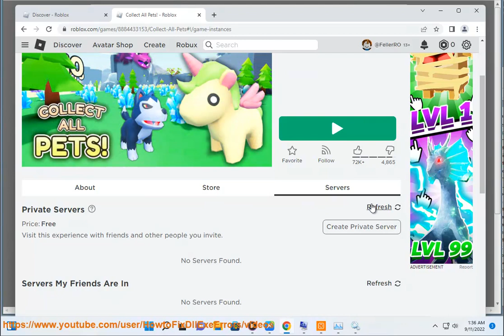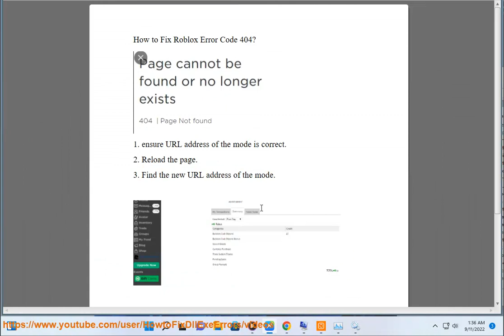Fix Roblox Error Code 404 (2023 udpatd)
Here's how to Fix Roblox Error Code 404:

* **Check your internet connection.** Make sure you are connected to the internet and that your internet connection is stable.
* **Restart your Roblox client.** Sometimes a simple restart can fix this issue.
* **Check your Roblox settings.** Make sure your Roblox settings are correct. You can find your Roblox settings by opening the Roblox app and clicking on the Settings gear icon.
* **Update your Roblox client.** Make sure you have the latest version of the Roblox client installed. You can update your Roblox client by opening the Roblox app and clicking on the Update button.
* **Contact Roblox support.** If you have tried all of the above and the issue is still not fixed, you can contact Roblox support for further assistance.

FYI: Roblox Error Code 404 means that the server cannot find the requested resource. In this case, the resource is a Roblox game. This error can occur for a variety of reasons, such as:

* The game may have been deleted.
* The game may be temporarily unavailable.
* The game may be blocked in your region.
* Your internet connection may be unstable.

If you encounter this error, you can try the following:

* Check your internet connection and make sure it is stable.
* Restart your Roblox client.
* Check your Roblox settings and make sure they are correct.
* Update your Roblox client.
* Contact Roblox support for further assistance.